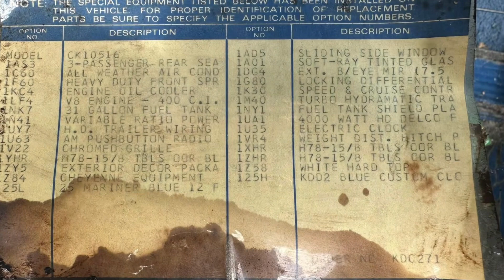1977 Chevrolet Blazer K5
400 automatic 4x4 ac truck